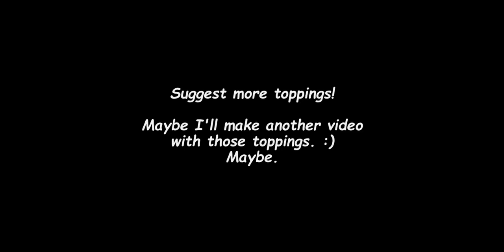Mentos on Pizza 😖 | Worst Pizza Toppings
Suggest toppings in comments below!